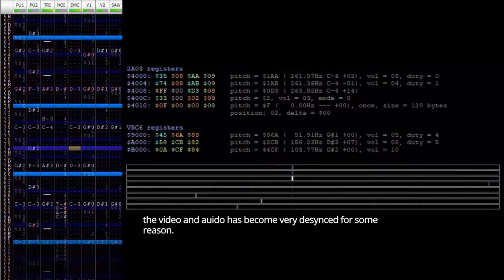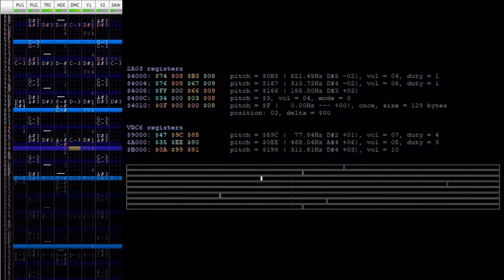Scott Pilgrim vs. The World ~ Rock Club (VRC6)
I missed this game so much.